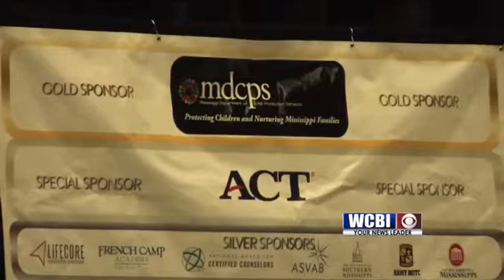Counseling Association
Counselors from Mississippi are learning how to better serve their clients, during their statewide conference in Tupelo.